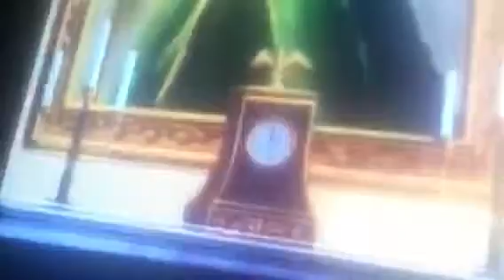Little Women Anime Abridged Series episode 98 part 3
The Attempted idiocy of being A Girl! ENJOY! ENJOY! This is a parody of the 1987 Little Women Anime. ENJOY! LWAAS is all owned by Nippon Animation,Saban,GAINAX,Studio Trigger,Yoshifumi Kondo,Fuji TV and others. Please support the official release. ENJOY! LWAAS is all owned by Sentai,Funimation,Aniplex,Bang Zoom,Saban,GAINAX,Studio Trigger,Fuji TV,Yoshifumi Kondo and others. Please Support the official release. This is (not) a movie. ENJOY! All Rights Are To it's copyrighted owners. LWAAS is all owned by Kyoto Animation,Nippon Animation,WIT,Lerche,AIC,Studio Trigger,A1 Pictures,White Fox,,J.C Staff,SHAFT,PoRo,Media Factory,,Pony Canyon,GAINAX,P.A Works,Toei,BONES,TMS,VIZ Media,T-Rex,Collaboration Works,Discotek,Studio Pierrot,Manglobe,MAPPA,MadHouse,PMT,Fuji TV,NIS America,Right Stuf,Studio DEEN,Aniplex,Sentai,Funimation,Saban,Media Blasters, and Bang Zoom and others. Please support the official release.

It's when Sky Girls meets Strike Witches, Madoka Magica Meets Yuki Yuna, Symphogear meets Vividred Operation and Now. Little Women meets The Rest of the Anime.

愛の若草物語: Little Women Forever.

Happiness Overdrive!

アニメGIFの下着

‪#‎BringBackAniMonday‬
Upcoming Episodes(May change) :

Terror Series

150. The new Evolution of Great Death and a New Quest!
151 The Quest to Stop Terrors!
152. The final Revision by Rabbit House!

The Power Saga

153. The Asterisk War of Anime!
154. The Evolution Of Anime Nancy Drew!
155. The Next March Sister of Miryad Colors!
156. Being A Spoiled Brat with Ayumi's Pizza Sauce.

Poi.